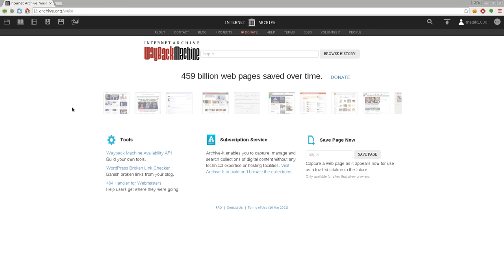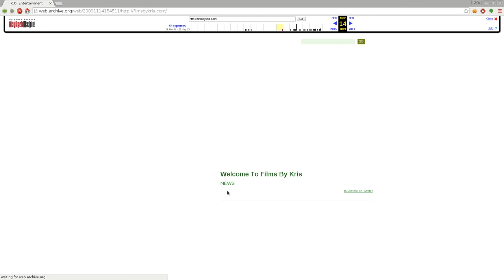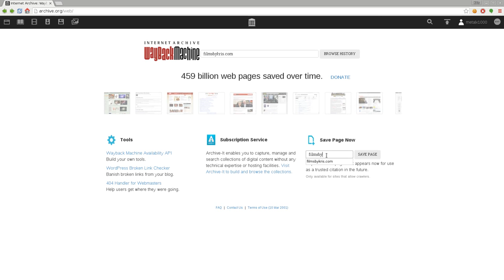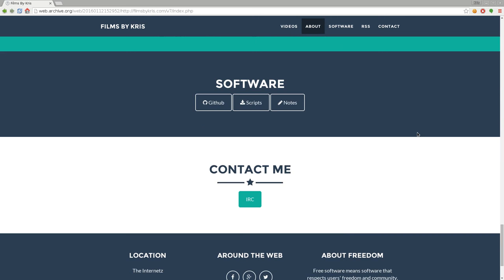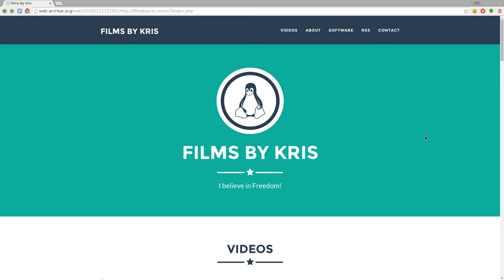Archiving Websites with the Wayback Machine